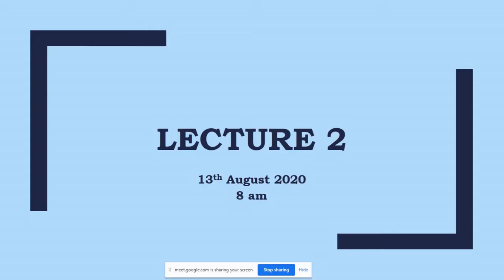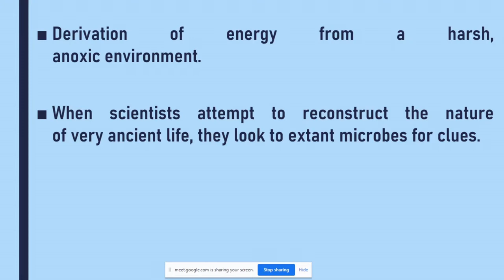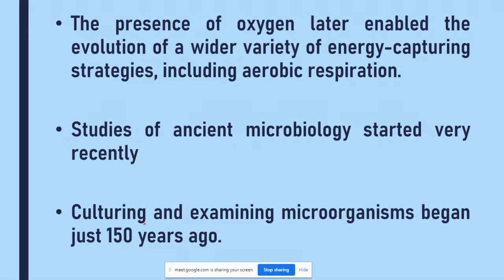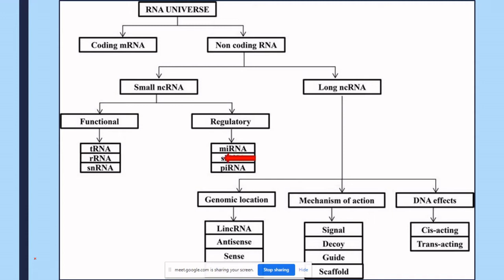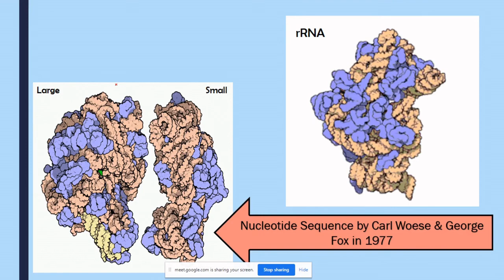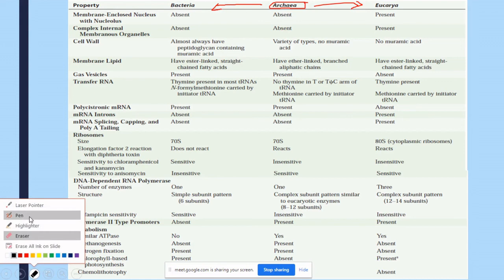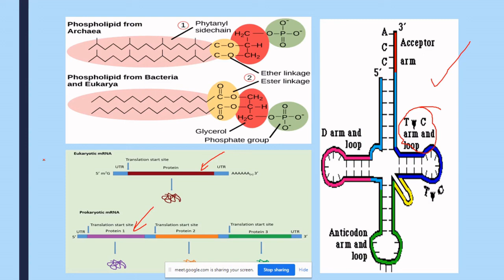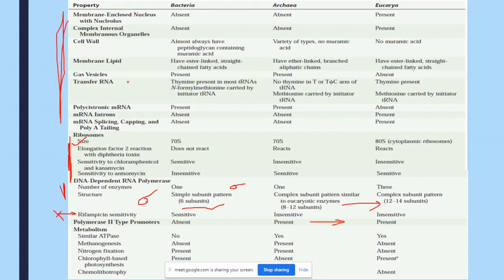Three Domains of Life